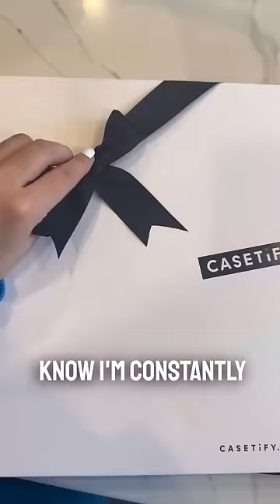my TOP 5 PHONE CASES for IPHONE 14 ✨📲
More Socials Accounts🤍
Amazon Storefront

I’m Valeria Stephanie and I do shopping, vlogs, beauty, lifestyle content and more!